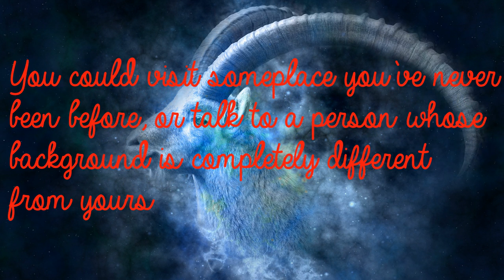Capricorn Jun 9th - Jaunty, Tactless